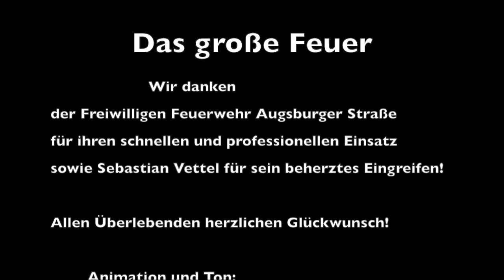Das große Feuer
Ein Trickfilm von Pädagogischen Mitarbeiterinnen und Mitarbeitern der Grundschule an der Augsburger Straße.